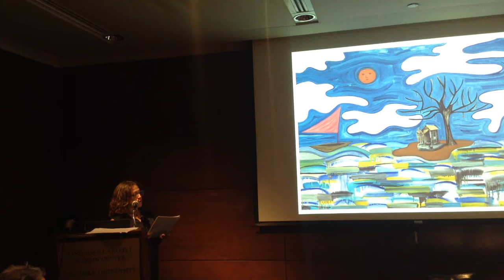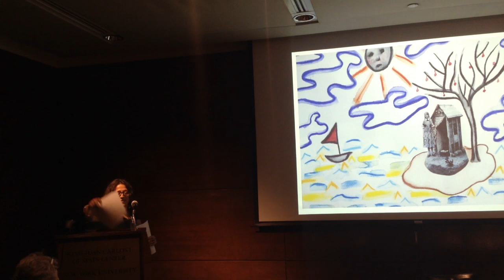Rachel Levitsky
La poeta norteamericana Rachel Levitsky habla acerca de su obra. Presenta Lila Zemborain.